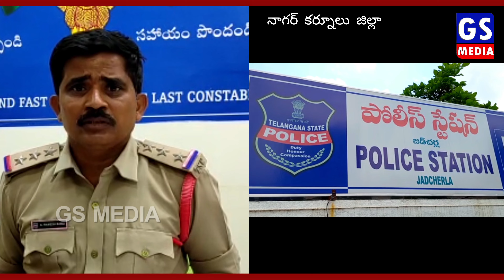నాగర్ కర్నూల్ జిల్లా:- గర్భిణి దారుణ హత్య... ప్రియుడే హతమార్చడని తేల్చిన పోలీసులు.GS MEDIA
నాగర్ కర్నూలు జిల్లా తిమ్మాజిపేట